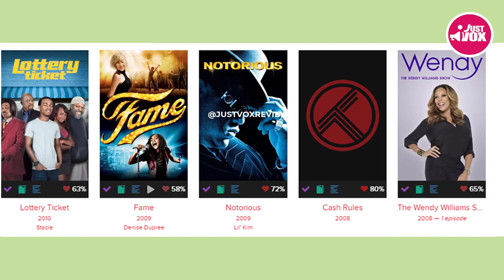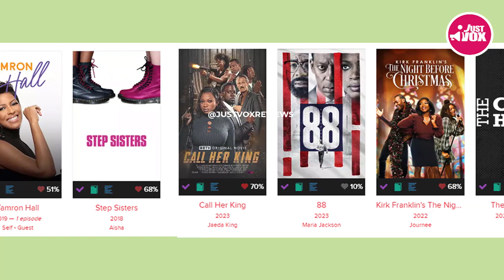TOP 10 BEST NATURI NAUGHTON [TASHA ST PATRICK] MOVIES AND TV SHOWS YOU MISSED | POWER BOOK GHOST